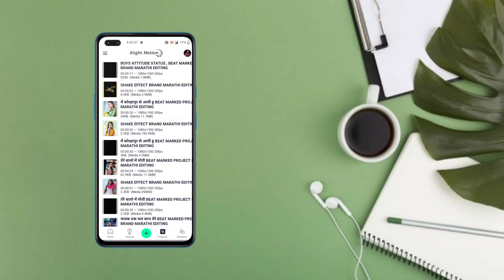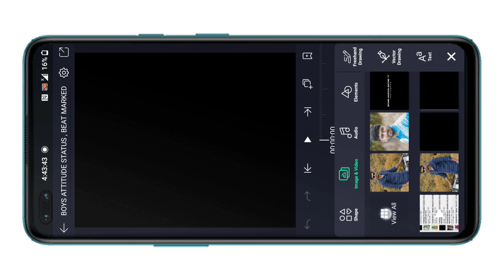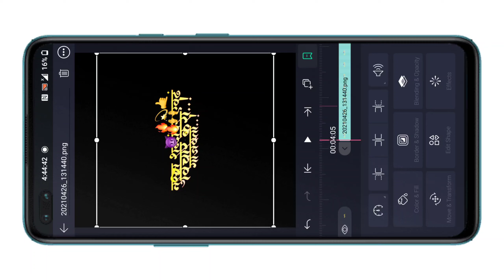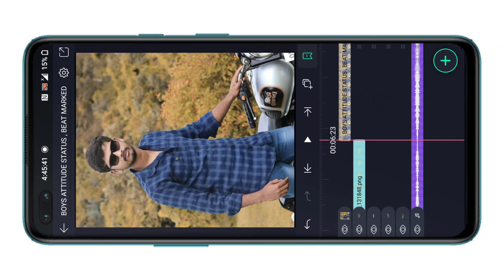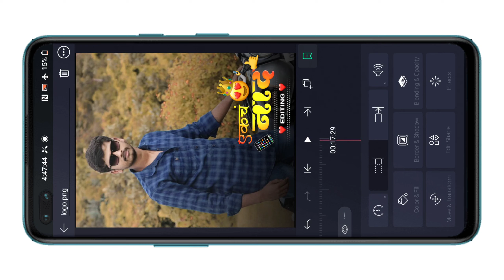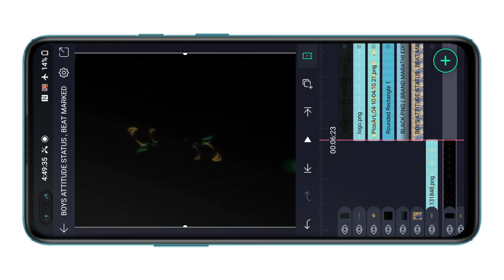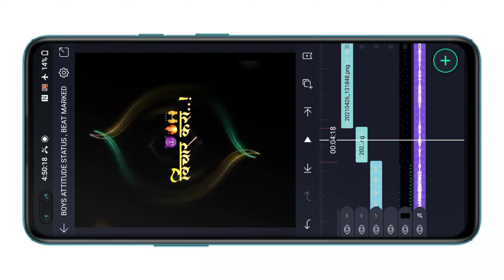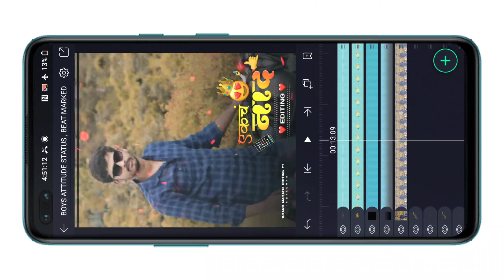EDITOR ला कमी नका समजू शेठ, SPECIAL ALIGHT MOTION VIDEO EDITING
ज्यांना BEAT MARKED PROJECT ला व SHAKE EFFECT ला पासवर्ड टाकायला जमत नाही त्यांनी हा VIDEO बघून टाका

MATERIAL DOWNLOAD करायला काही अडचण असेल तर ह्या व्हिडिओ मध्ये सांगितले आहे व्हिडिओ नीट बघा आणि मटेरियल download करा

व्हिडिओ साठी लागणारे ALL MATERIAL म्हणजेच SHAKE EFFECT , BEAT MARK , PHOTO , EFFECT , PNG वगैरे तुम्हाला या खालच्या LINK वर मिळून जाईल

Alight Motion pro version 3.4.3 pro apk : तुम्हाला आपल्या TELEGRAM GROUP मध्ये PIN केलेली आहे तिथून DOWNLOAD करा

trending status editing inshot alight motion status, raya
shake effect
shake effect video editing45